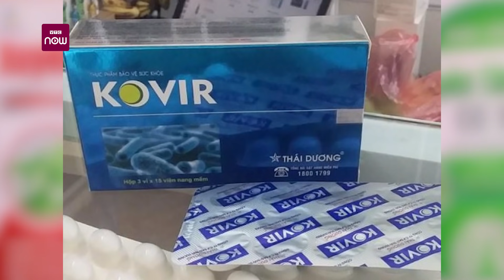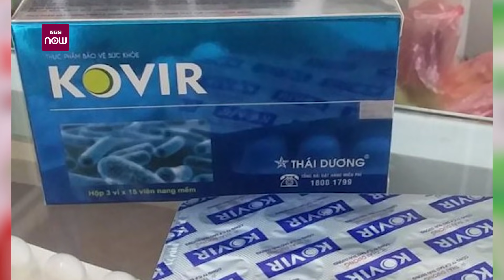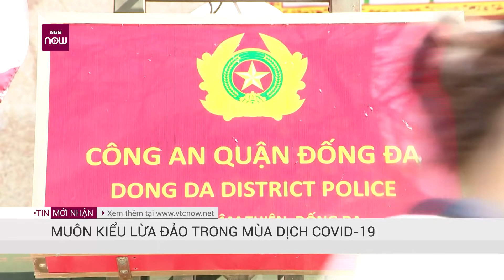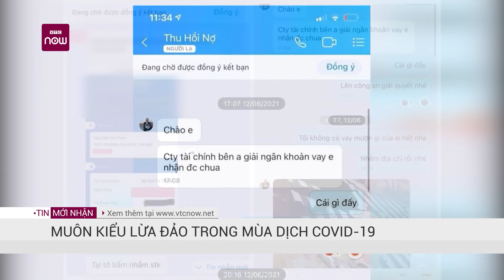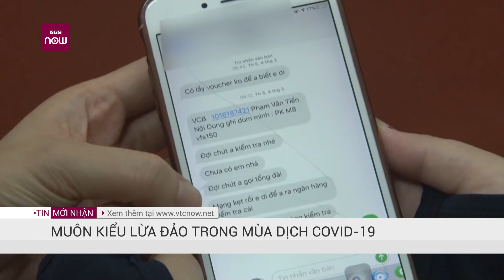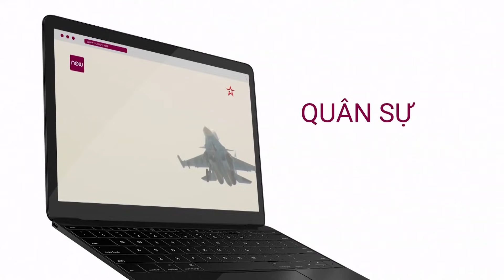Yêu cầu xử lý nghiêm việc tăng giá sản phẩm Xuyên Tâm Liên, Kovir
Tổng cục Quản lý thị trường yêu cầu tăng cường kiểm tra, kiểm soát các sản phẩm bảo vệ sức khỏe được ghi công dụng "kháng virus, kháng Covid-19" như Xuyên Tâm Liên, Kovir.